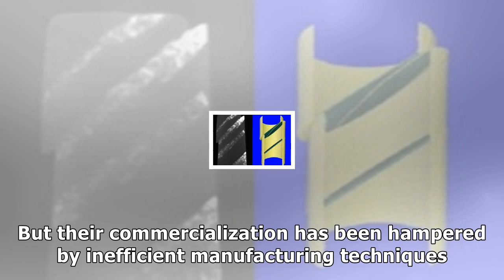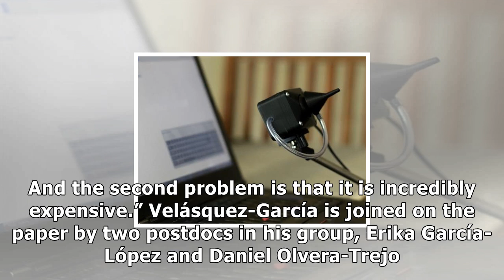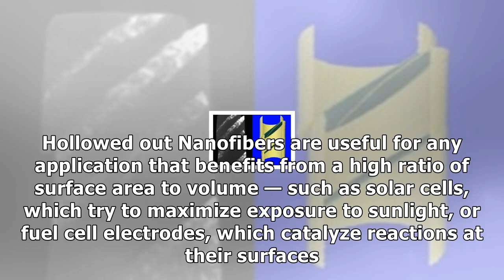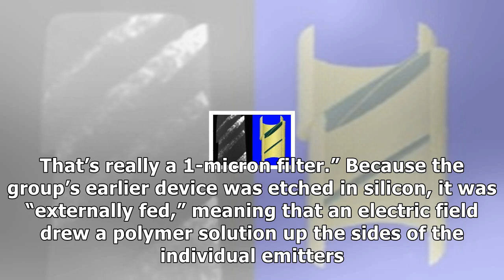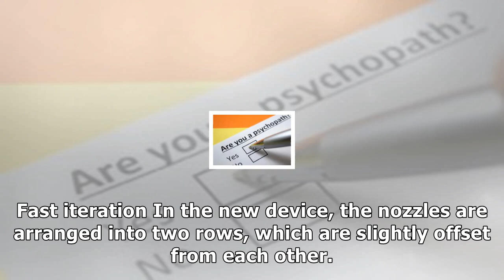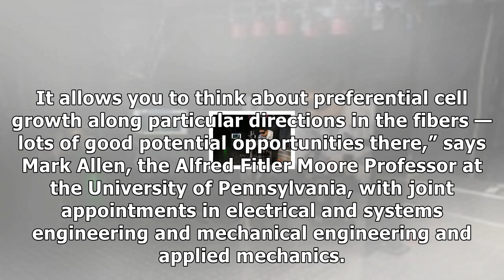3-d-printed device builds better nanofibers